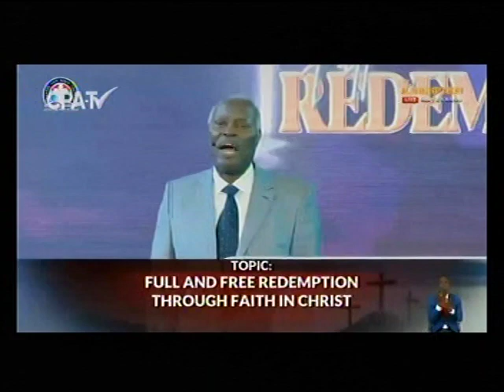Pas.W.F. Kumuyi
*ANNOUNCEMENT ANNOUNCEMENT*

*(Signed)*
Pst. Victor
*Moderator*